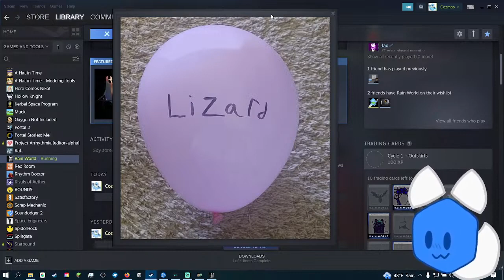wallificer / Rain world Downpour